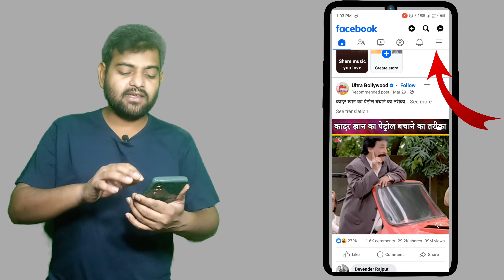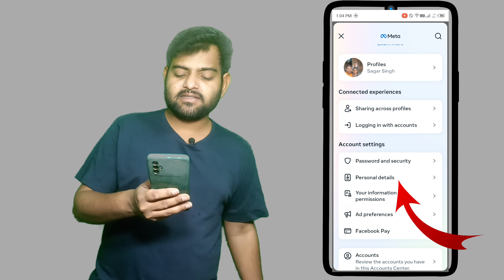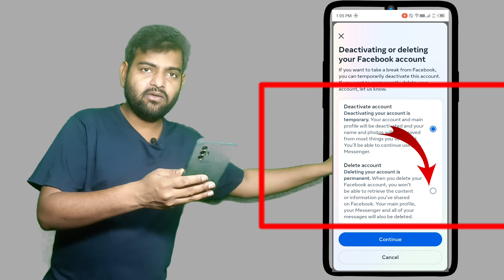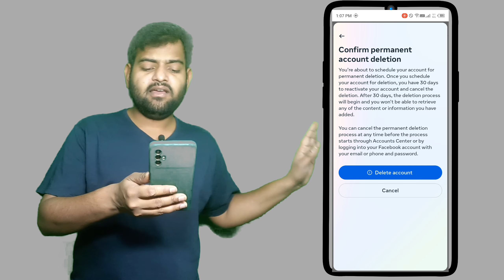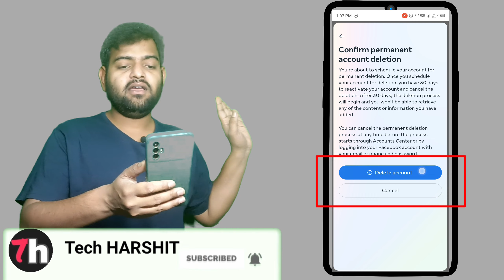How to delete Facebook account permanently | facebook account delete kaise kare 2024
Today in this video we are showing how to delete Facebook account within 3 minutes. Fast.
thanks

And uploading video about products

facebook account delete kaise kare hamesha ke liye,facebook account delete kaise kare permanently 2024
how to delete facebook account in tamil
how to delete facebook account malayalam
how to delete facebook account in telugu
how to delete facebook account permanently in telugu, how to delete facebook account in kannada
facebook id delete kaise kare hamesha ke liye
apna facebook account delete kaise kare,apna facebook account delete kaise kare permanent,facebook
how to delete facebook account permanently 2024 in telugu
how to delete facebook account permanently 2024 tamil
how to delete facebook account permanently 2024 malayalam how to delete facebook account permanently 2024 in kannada how to delete facebook account permanently 2024 without password
how to delete facebook account permanently 2024 in hindi
how to delete facebook account permanently 2024 pc
how to delete facebook account permanently 2024 iphone
facebook id delete kaise kare hamesha ke liye 2024
facebook id delete kaise kare hamesha ke liye 2025
facebook account delete kaise kare hamesha ke liye password bhul gaye
facebook account delete kaise kare hamesha ke liye 2024
facebook profile delete kaise kare hamesha ke liye
apni facebook id delete kaise kare hamesha ke liye
apne facebook account delete kaise kare hamesha ke liye
facebook lite account delete kaise kare hamesha ke liye
facebook par account kaise delete kare hamesha ke liye
fb account delete kaise kare bina password ke
fb account delete kaise kare permanently
fb account delete kaise kare 2024
fb account delete kaise kare hamesha ke liye
fb account delete kaise kare permanently bina password ke
fb account delete kaise kare fb lite fb account delete kaise kare new update
fb account delete kaise kare tamil fb account delete kaise kare agar password bhul gaye
account permanently 2024
Tech harshit